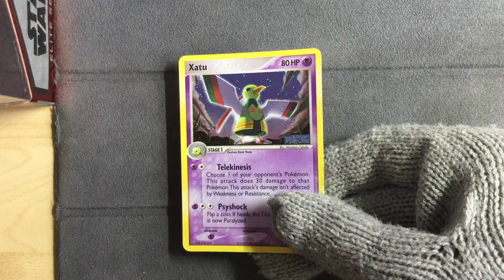Xatu 49/115 Reverse Holo - Pokemon Unseen Forces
Pokemon Unseen Forces
Xatu 49/115 Reverse Holo
Such a pretty card